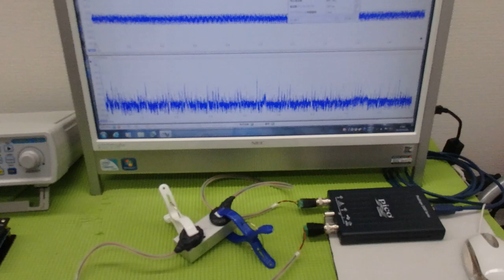メガヘルツの超音波発振制御プローブを開発